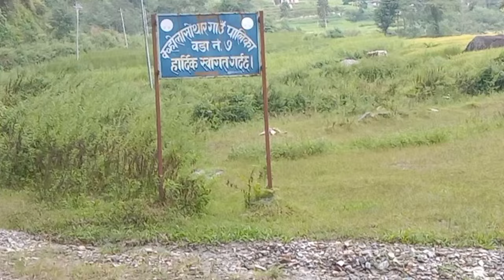SINGDI Gau KO Ramilo Pall 💙 Keta Haru Sanga 😄